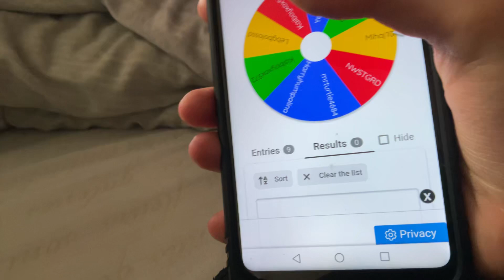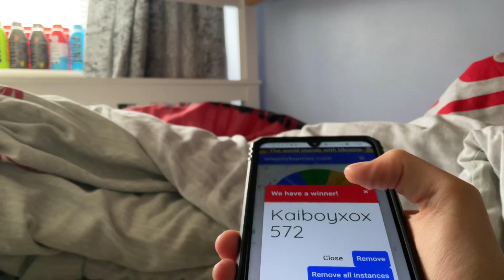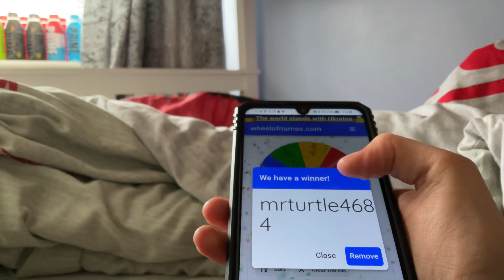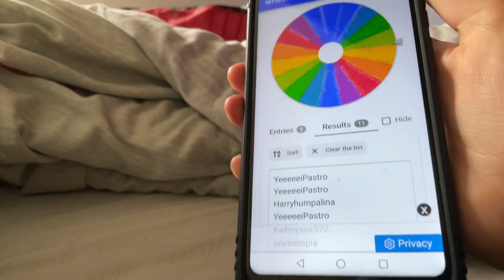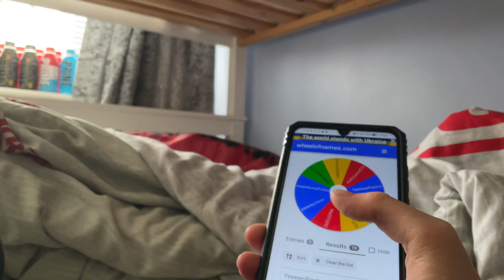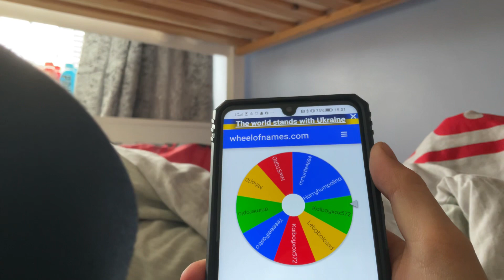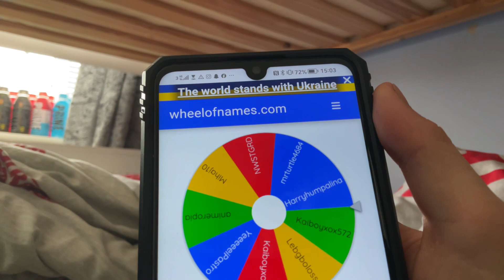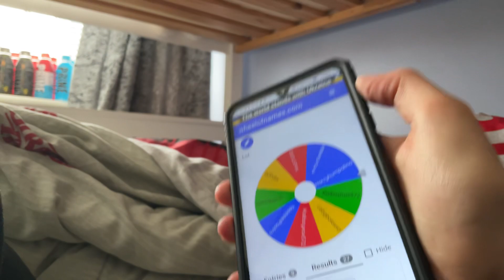HUGE PTERODACTYL GIVE-AWAY WINNER ???!!!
Congrats to Kai